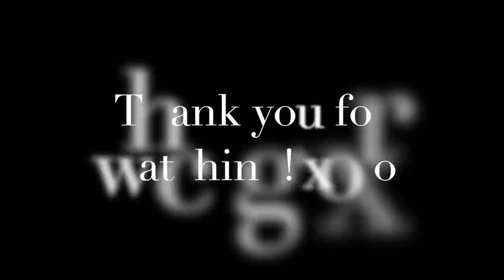It didn’t happen this year for Skeincocaine. 😵‍💫😩: FOMO sux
Let’s catch up! It’s been forever since we’ve chatted! I’m going in deep with my Ho’s, UFO’s, WIPS, FO’s, Froggings, Tinks, gauge swatches….

Hot Sock UBIK

Pressed Flowers Shawl Kit in Yak